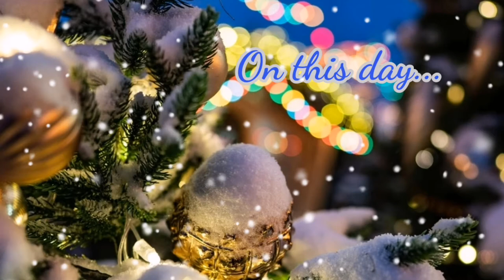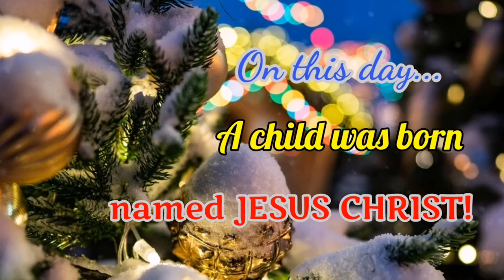The Sound of Christmas!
Let's hear the beautiful sound of Christmas.